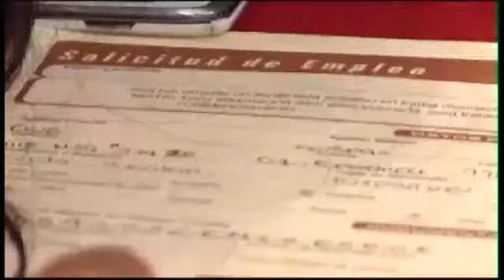José Yuste, conductor de Fórmula Fianciera, en entrevista con José Cárdenas informa